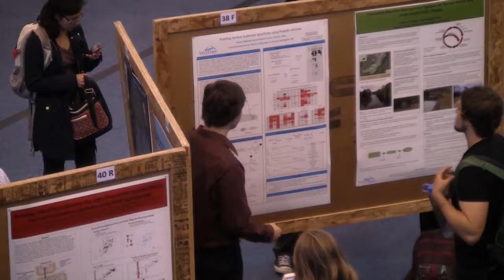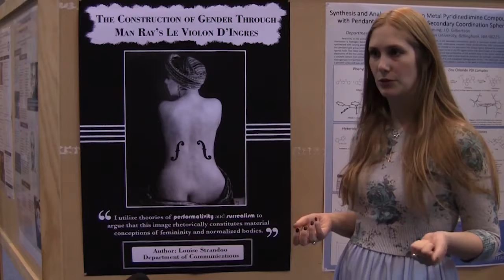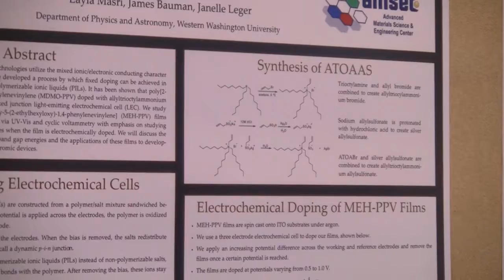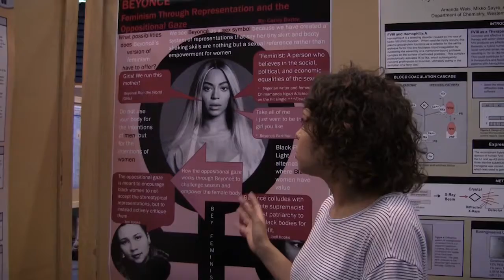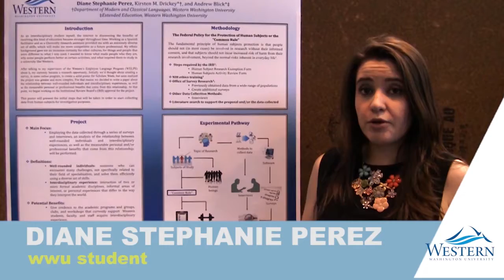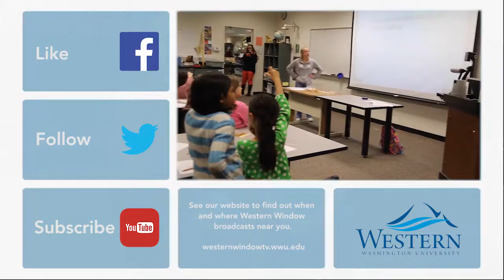Spotlight On Scholarship